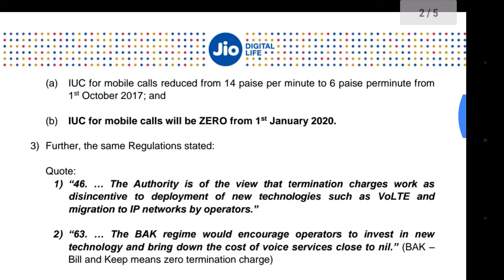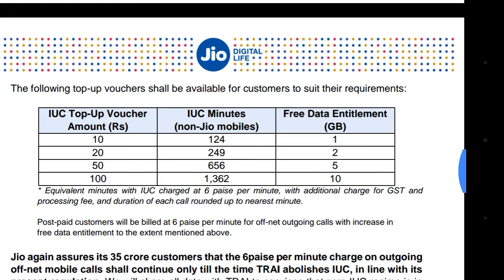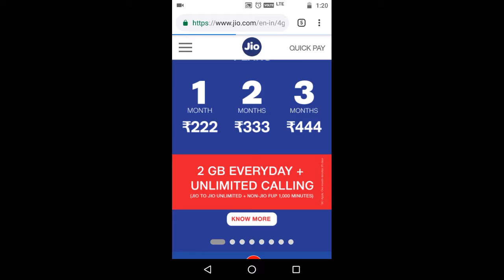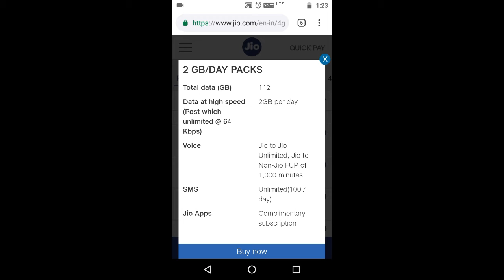Jio All In One Plan | 1000 minutes free on Outgoing Call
Jio launches new All in One Plan where you will get 2gb data everyday with jio to jio unlimited free calling and for other network Outgoing Call you will get 1000 minutes free.  Right now there are 4 new plans available starting from ₹222 goes upto ₹555.